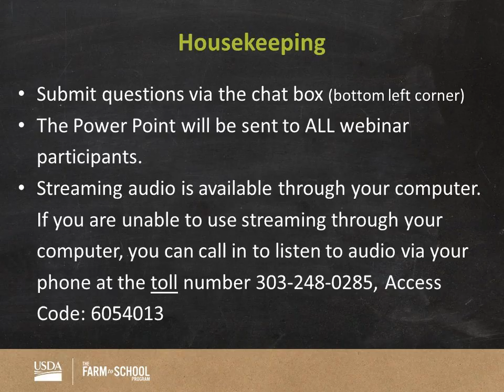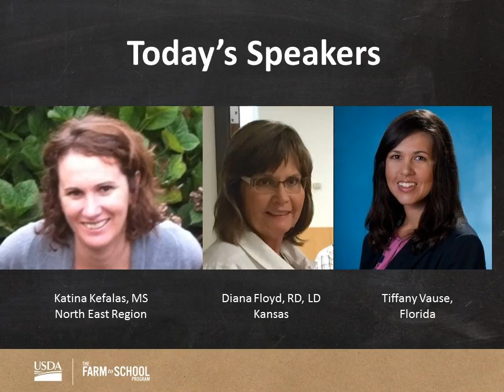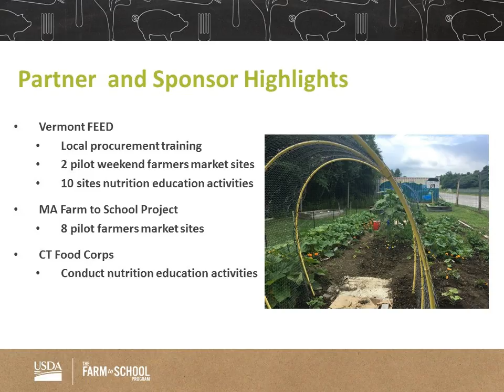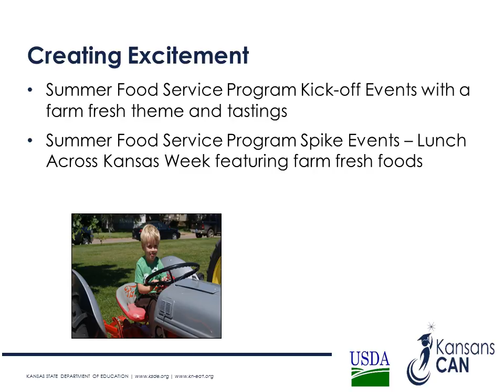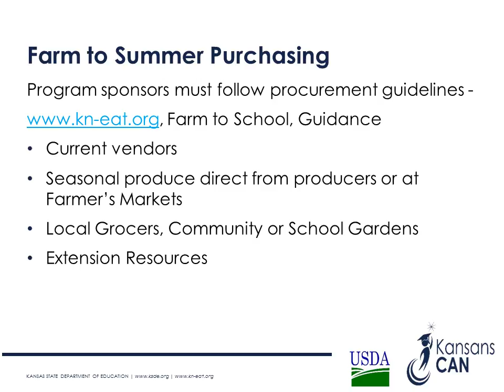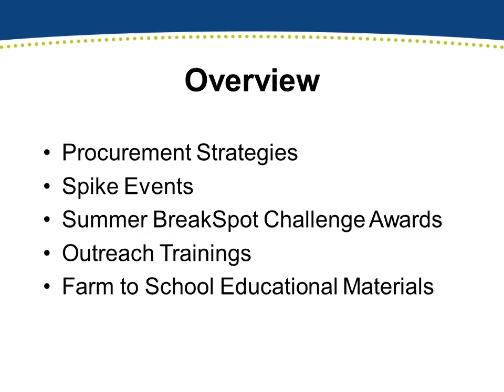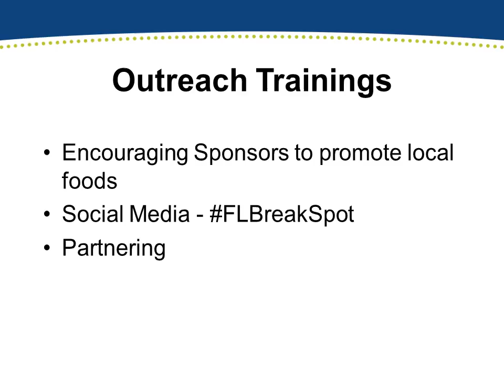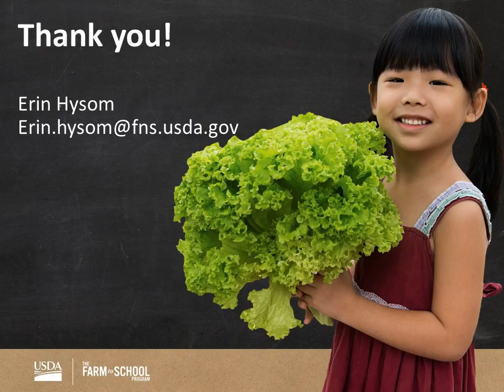Farm to Summer: How Regional Offices and State Agencies Support Farm to Summer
Increasingly, Summer Meal sponsors are embracing the Farm to Summer movement by serving fresh, local foods and offering engaging activities, and Regional and State-level staff play a unique role in supporting these efforts. This webinar provides an overview of farm to summer activities, resources, and a snapshot of how Regional offices and State agencies have encouraged sponsors to adopt farm to summer principles.  From MAP addendums to partner meetings, discover how your Regional and State colleagues support “bringing the farm” to Summer Meal Programs.